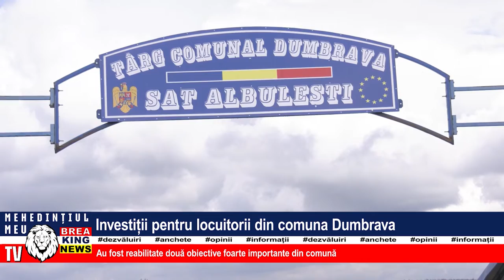INVESTIȚII PENTRU LOCUITORII DIN COMUNA DUMBRAVA